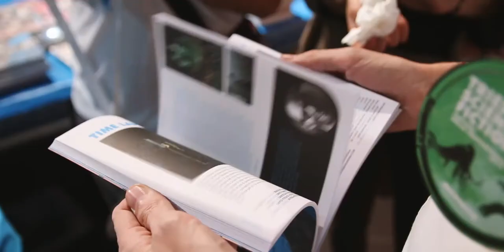TS+F 2014 . Day 1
TS+F 2014 - Day 1: serata inaugurale del Trieste Science+Fiction con Predestination e La Notte degli Ultracorpi 3.0.